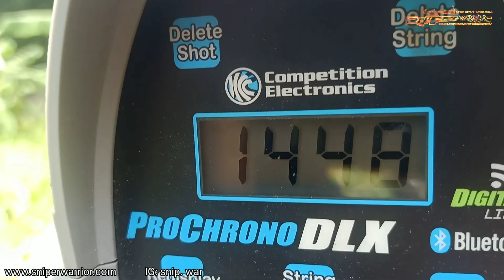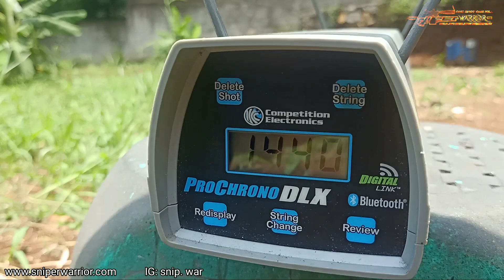PCP AIR BRUSH, GA MAIN MODELNYA CAKEPPP BENER... POWER DAN AKURASINYA JANGAN DITANYA BOS! JOS BANGET